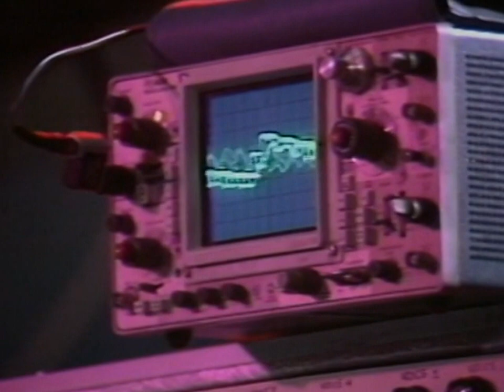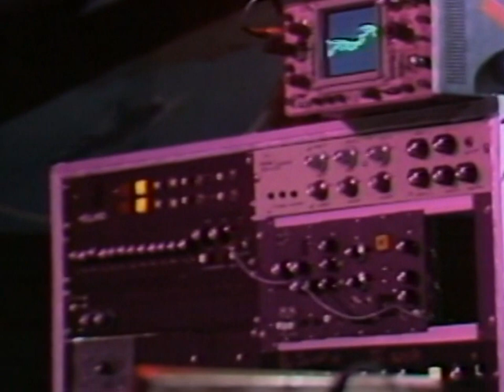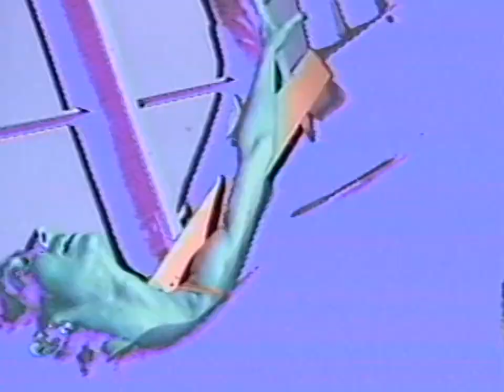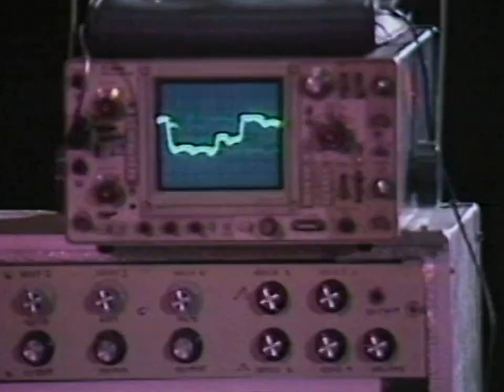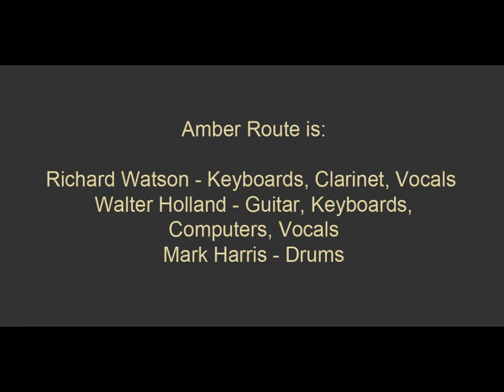"Asteroid Joiroid" - Amber Route Live 1982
This is a very unusual and rare video. This is from a live concert performed by Amber Route in 1982 at Rockwell International, where the Space Shuttle was developed.  The thing behind us is a full-sized model of the shuttle. Includes some very rare footage of our custom- built electronics, and a few wayward space nymphs. The audio has been restored from master stereo tapes.